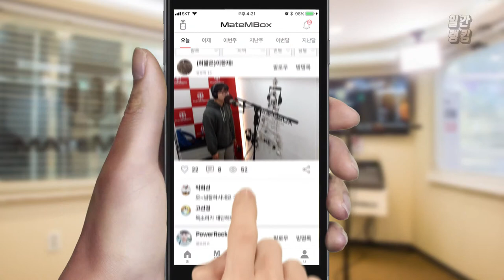벚꽃 구경할때는 '버스커버스커 - 벚꽃엔딩' [일간 랭킹 TOP4 2019년 04월 08일]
봄이고 꽃도 이쁘게 폈는데
버스커버스커의 벚꽃엔딩 어떠세요?
봄이면 역주행 하는 바로 그 노래!